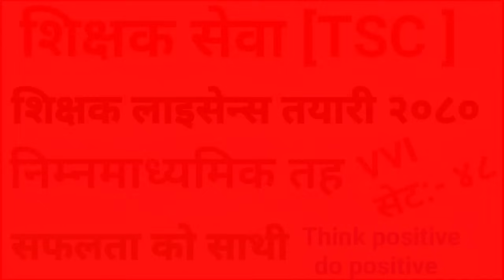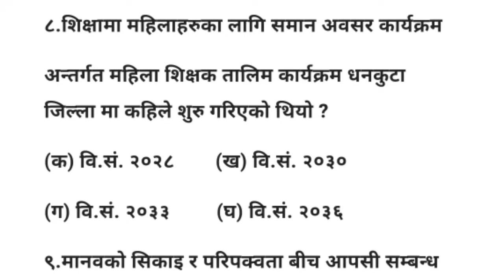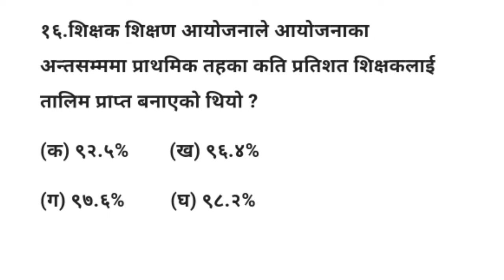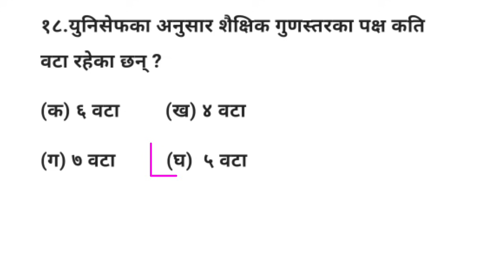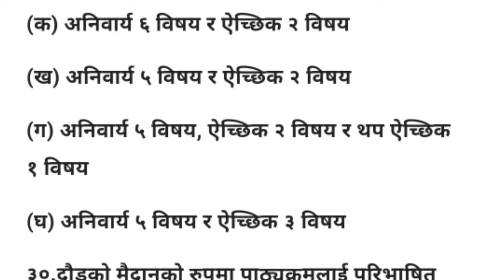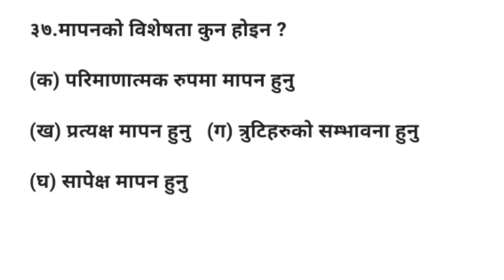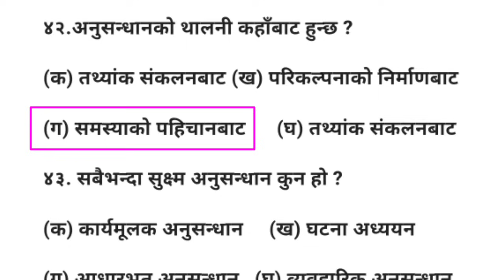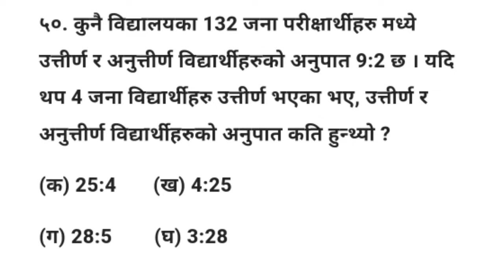शिक्षक अध्यापन अनुमतिपत्र , निम्नमाध्यमिक तह २०८० तयारी , teacher license preparation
shikshak licence model question# teacher license model question 2080# teacher license model question# teacher license model question 2080# shikshak licence model question 2080, shikshak licence ko model question# shikshak sewa licence model question